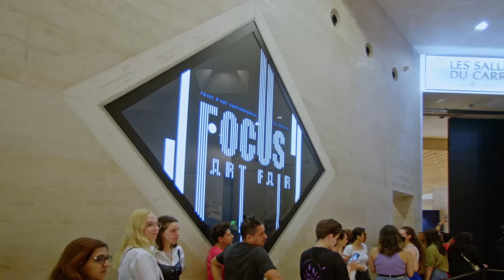Focus Art Fair 2022 Paris - Exhibition (Video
Pictured @focusartfair huge exhibition @carrouseldulouvre 🗼🎨⚡️